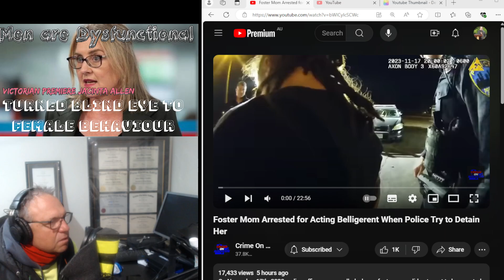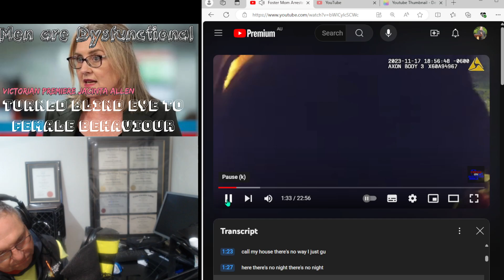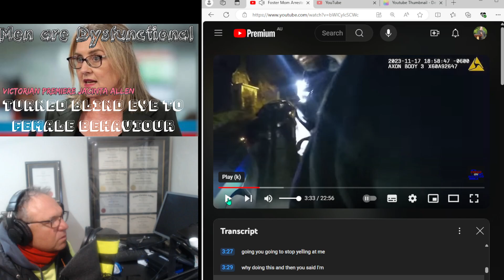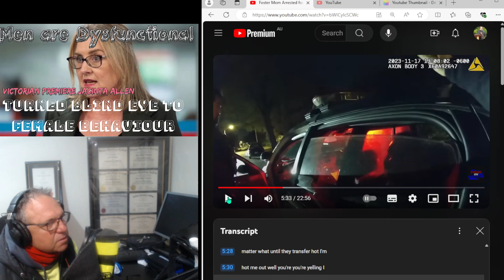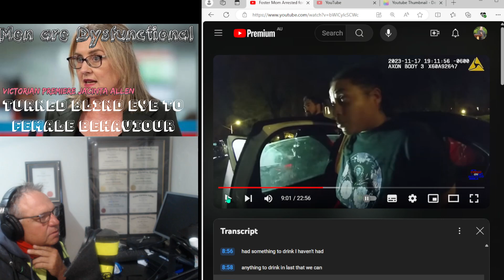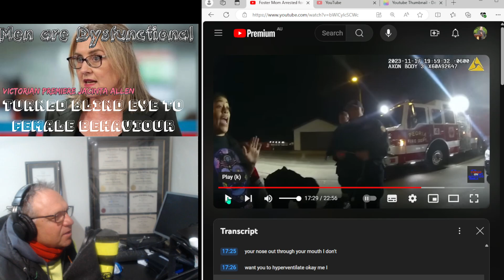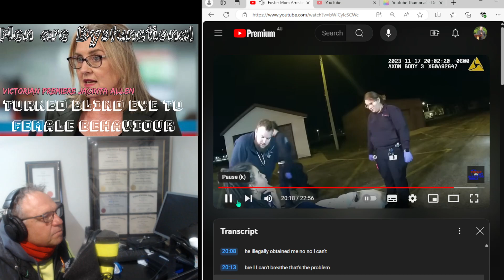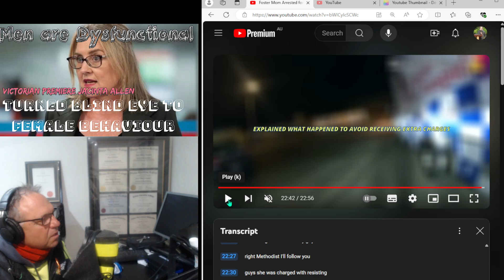Men are Dysfunctional